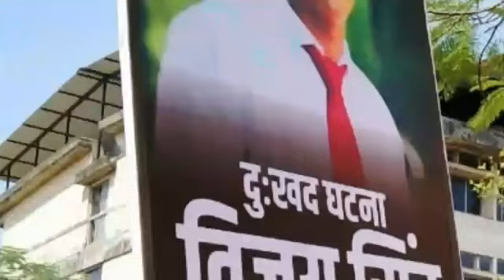JUSTICE FOR VIJAY, HEAVY PROTEST IN WADALA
Police ki barbarta se gayi vijay ki jaan, 6 police suspend